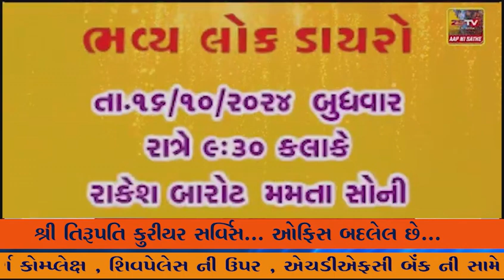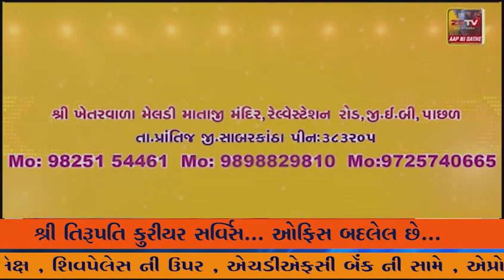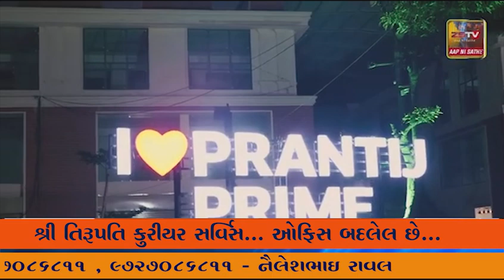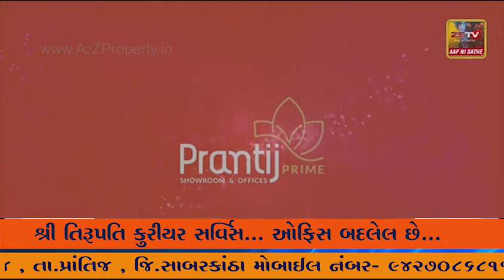ભરૂચ પોલીસ વેલ્ફેર સોસાયટી દ્વારા સેફ એન્ડ સિક્યોર નવરાત્રિના ગરબા એક દિવસ માટે રદ્દ કરી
ભરૂચ પોલીસ વેલ્ફેર સોસાયટી દ્વારા સેફ એન્ડ સિક્યોર નવરાત્રિના ગરબા એક દિવસ માટે રદ્દ કરી સ્વ.રતન ટાટાને શ્રદ્ધાંજલિ અર્પી...